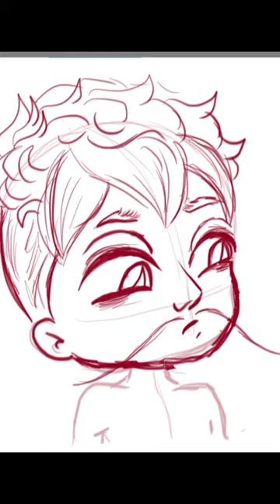Versão Humana dos Kwamis! - LONGG🐲 #4 !SE INSCREVE!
ILLUMIRO!